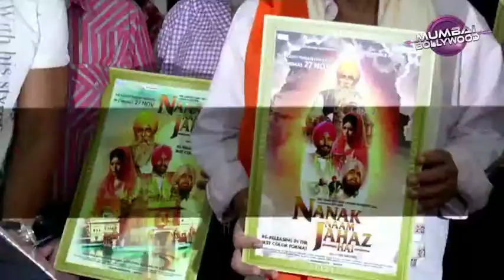Celebs at Re release of film Nanak Nam Jahaz Hai